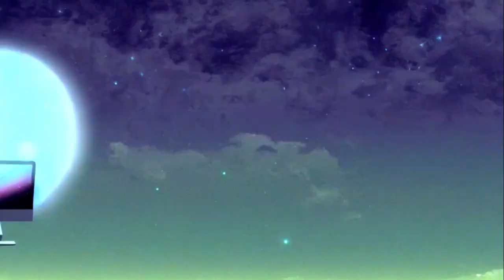Artificail Intelligence - Deforum video with Doaltronic electronic music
Un video realizado con Deforum de Open AI von música electrónica de Aldo Amodei

DOALTRONIC MUSIC - Monte Grande, Buenos Aires - Argentina (2023)

(All sound & music made with the help of MIDI keyboard, DAW and VST)

The video was made by editing a short and simple clip generated with Open AI's Deforum.